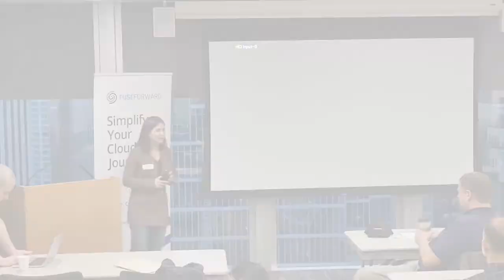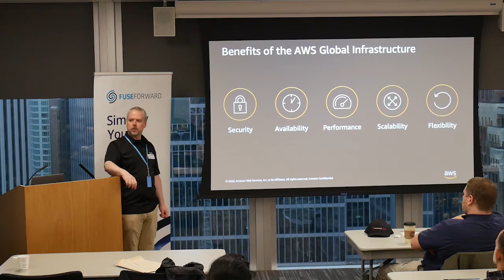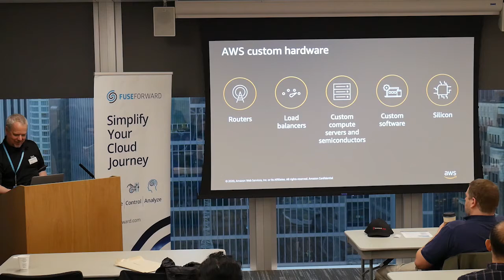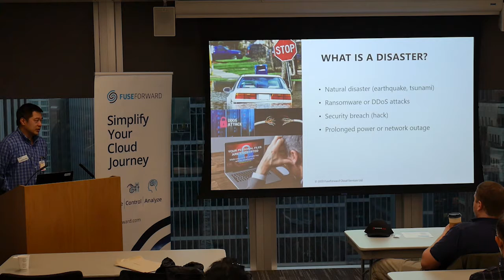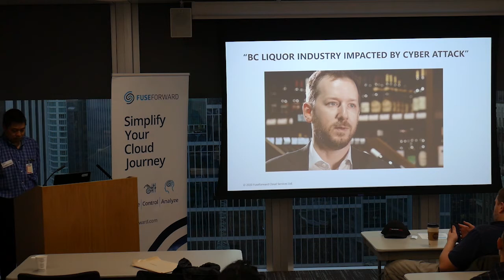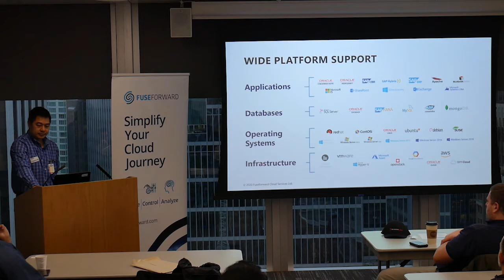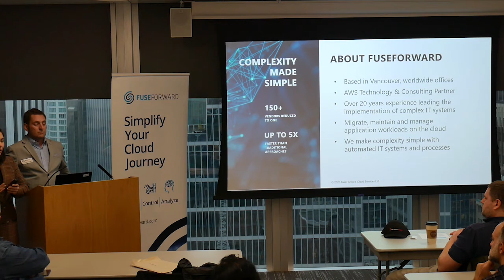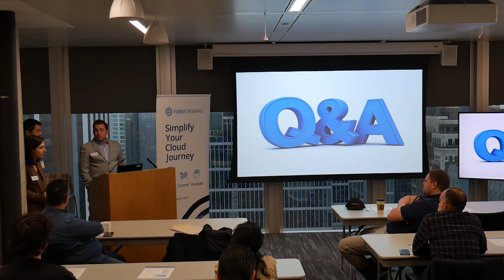Moving to The Cloud: Disaster Recovery as a First Step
Discover how your business can enable faster disaster recovery without incurring the infrastructure expense of additional physical data centers.

About this Event:
Business continuity depends on the efficient, uninterrupted flow of data across an organization – from operations to sales to fulfillment. Even a brief lapse in workload continuity can mean thousands of lost sales opportunities, disruption to production, and compromised customer trust.

The causes of those lapses can range from natural disasters to mechanical failure or human error. You need a proactive disaster recovery strategy that will help you stay up and running in the event that your physical infrastructure is unavailable for any length of time.

Join us for this informative invitation-only session as experts from AWS and FuseForward discuss the key steps to build a structured Disaster Recovery strategy.